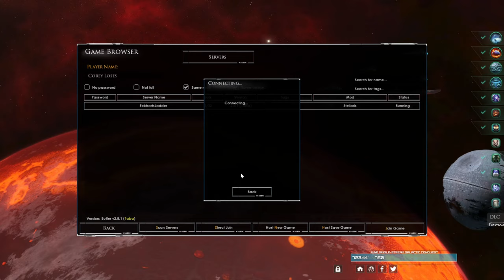Preparing for the Yuuzhan Vong! - STELLARIS Multiplayer! | Fallen Republic EP 4 | w/EcksToo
Corey is joined by EckhartsLadder and Charlie from Eckstoo to play some Stellaris with the Star Wars mod, Fallen Republic!